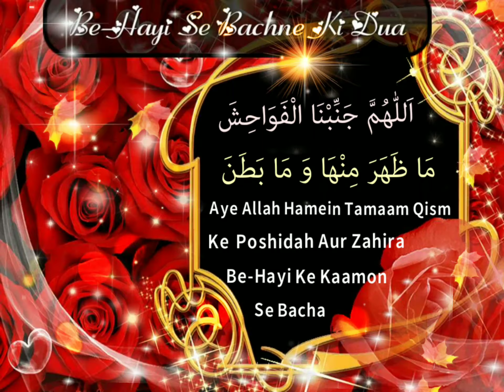Be-Hayi Se Bachne Ki Dua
Without Mp3